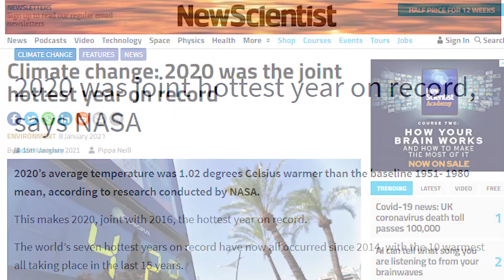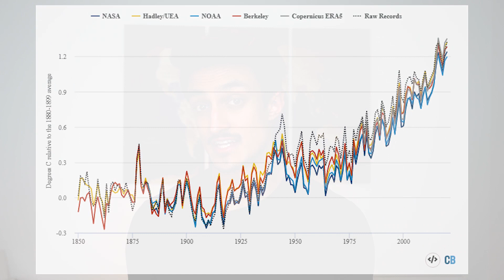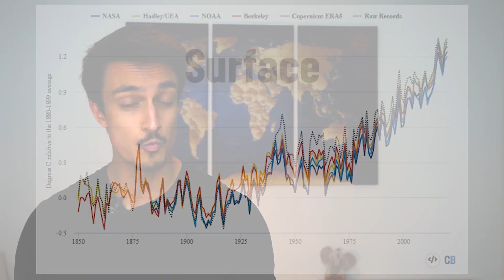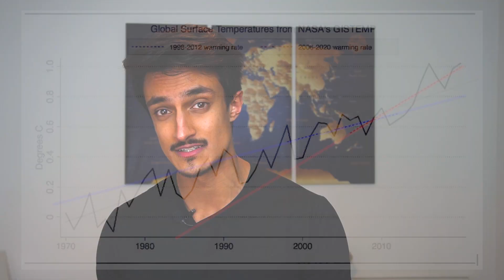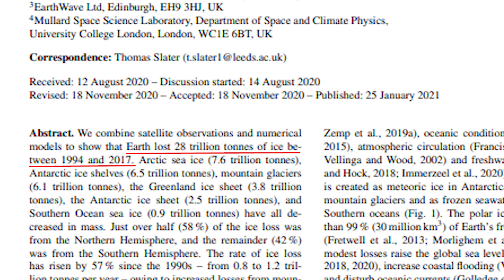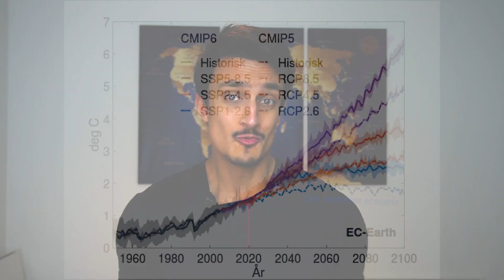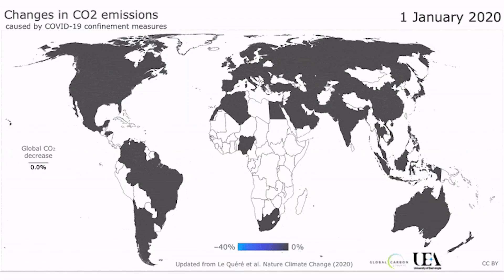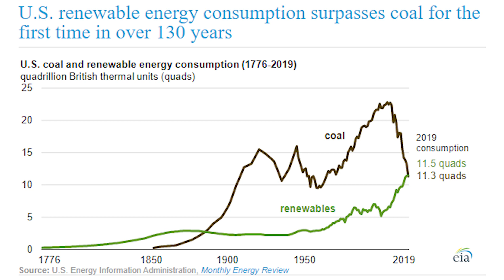Climate Change 2020 - A Record Breaking Year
How hot was 2020? How did the Covid-19 Pandemic affect CO2 emissions and climate change? In this video we review the climate of 2020, investigating how global warming and the Coronavirus have shaped the climate and how the events of this year may effect the climate of 2021 and the future.

Special thanks goes to CarbonBrief for their research and NASA for their footage archive.

Ocean heat content in 2020 (and source of data for graph)